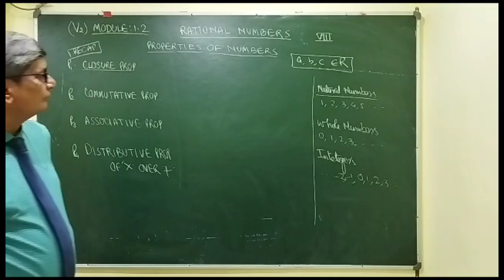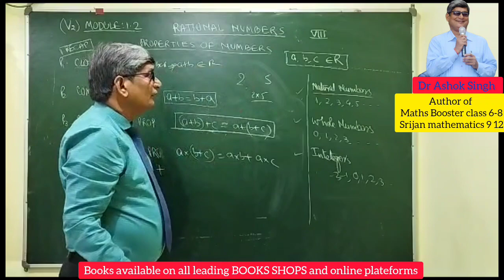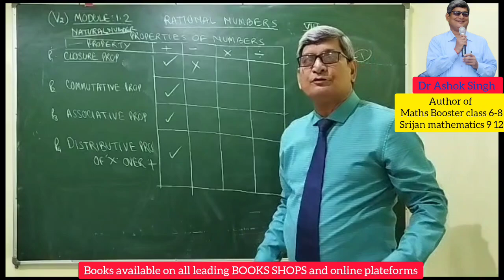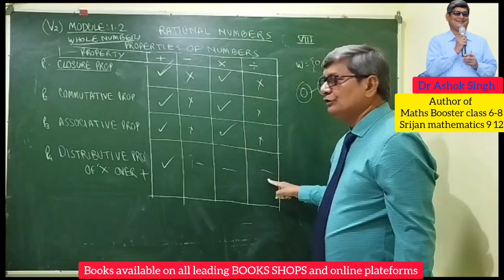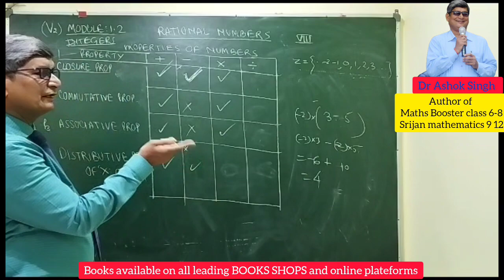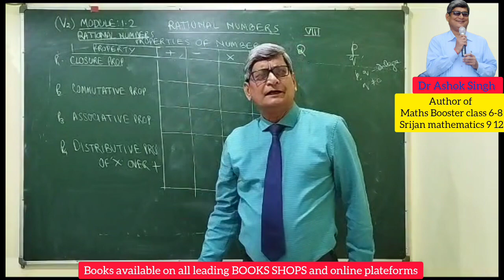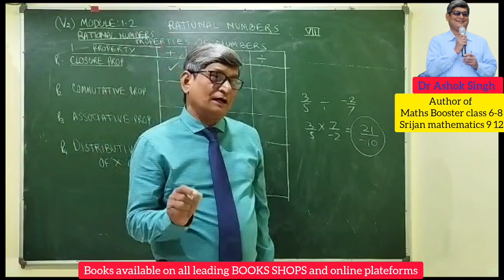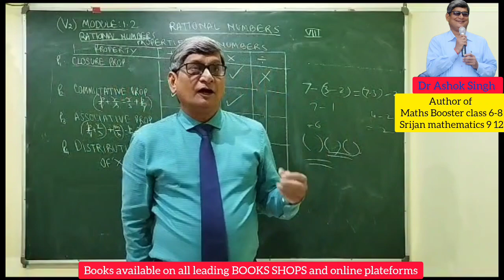MATHEMATICS FOR CLASS-8. RATIONAL NUMBER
(V-2) MODULE: 1.2
RATIONAL NUMBERS
      (Properties)